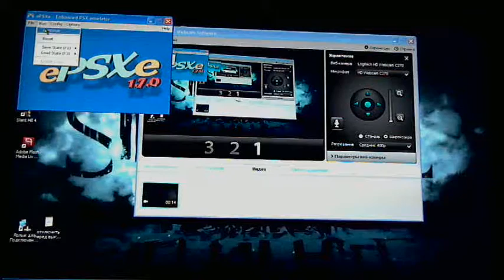Silent Hill от первого лица. Прохождение, часть15